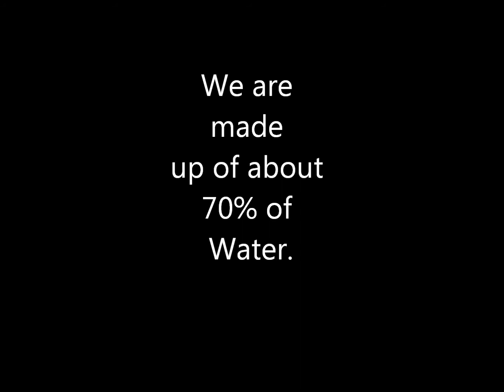Rice Experiment: Emoto - Hidden Messages in Water: Intro